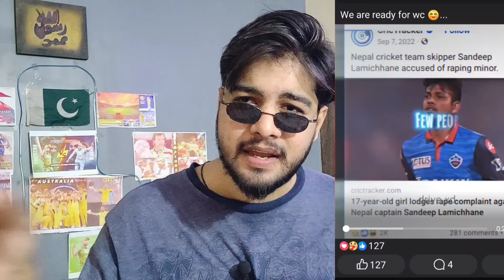Indian Media Shocked Sandeep Lamichhanne Proven Innocent, King Of Nepal Is Back 😮🔥